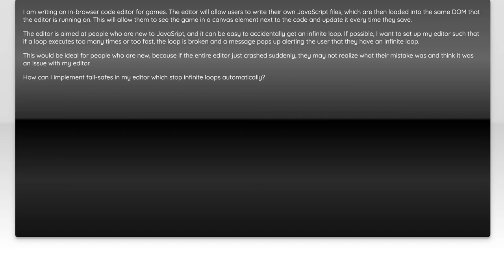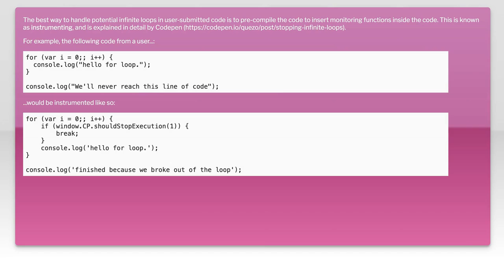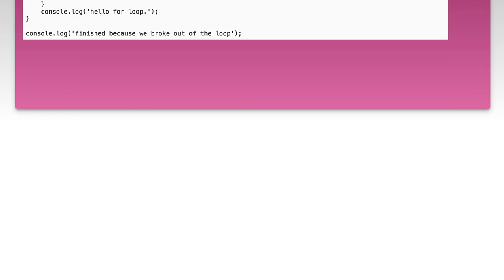How to Detect and Stop Infinite Loops in User-Provided JavaScript Code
In this video, we delve into the critical issue of infinite loops in user-provided JavaScript code. As web applications increasingly rely on user-generated scripts, understanding how to detect and halt these loops is essential for maintaining performance and user experience. Join us as we explore effective strategies and techniques to identify problematic code and implement safeguards, ensuring your applications run smoothly and efficiently.

Today's Topic: How to Detect and Stop Infinite Loops in User-Provided JavaScript Code

Related to: detectinfiniteloops, stopinfiniteloops, user-providedjavascript,